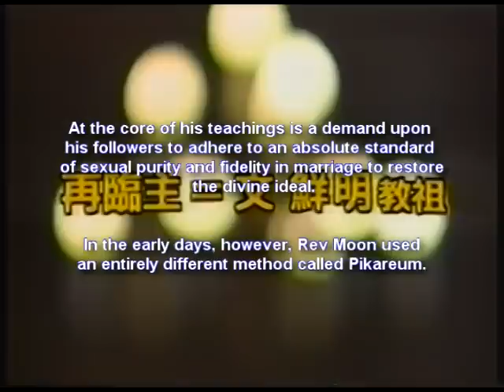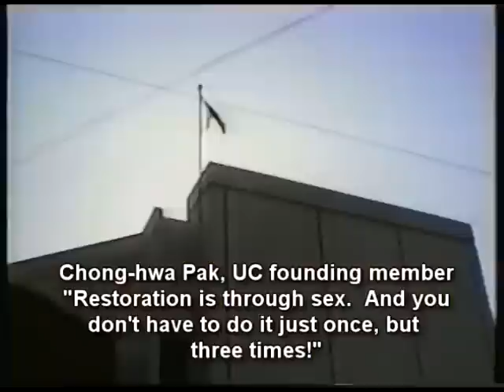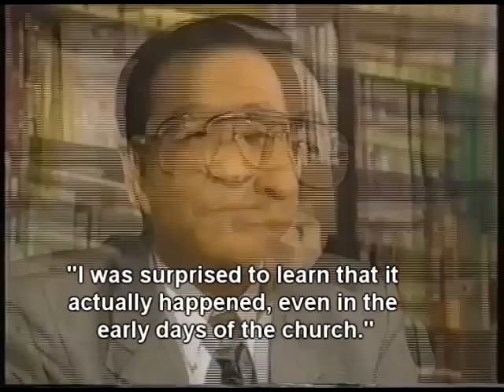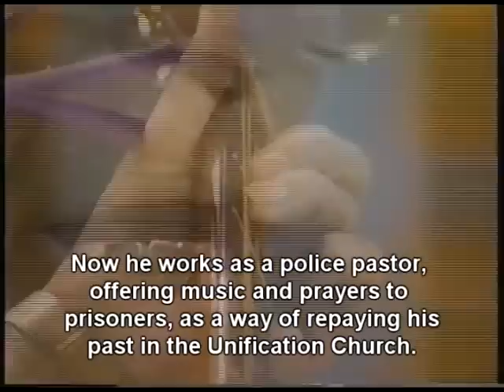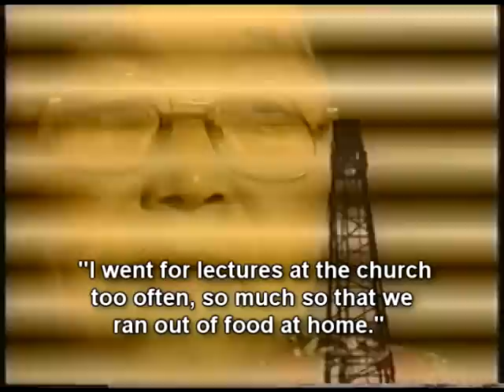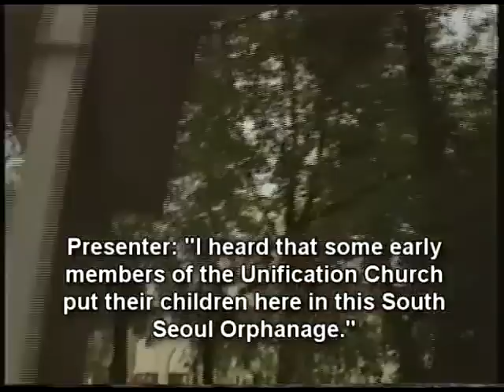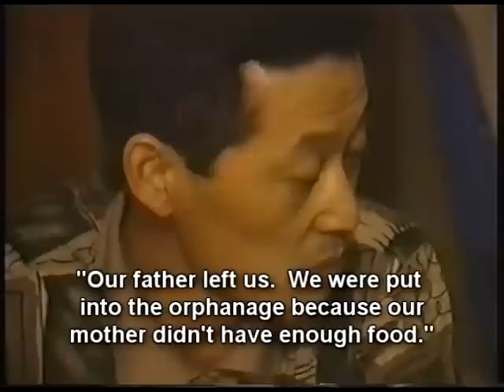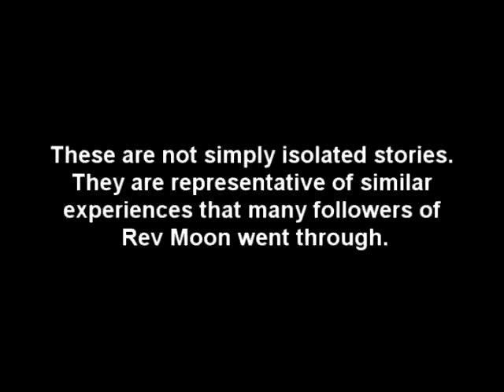Tragedy of the Six Marys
The book "The tragedy of the 6 Marys" was a collaborative effort between some of the earliest followers of Rev Sun Myung Moon, that became apostates and decided to tell the hidden history of the Unification Church. Rev Moon taught the practice of a sexual ritual called pikareum. Rev Moon believed that through a sinless man having sex with another woman, that original sin could be removed and the woman could bear children born without original sin. Rev Moon believes he is that sinless man, and while exact figures are absent, he has certainly cleansed many wombs and fathered more children than he is officially credited.This clip is an excerpt from a Japanese documentary in 1994, interviewing the 5 contributors to the book published the year before in Japan. Mr Chung Hwa Pak later retracted, finding a conflict maybe between his honesty and loyalty. Hyo Min Eu, also interviewed here, said that he and Mr Pak were offered money to recant their claims in the book. Following the retraction by Chung Hwa Pak, Mr Eu arranged for the book to be re-published in Korea avoiding the withdrawn copyrights that Pak owned, by using his own photography rather than the Japanese version. A rough English translation is in circulation online. In this video one of Rev Moons earliest woman followers testifies that Rev Moon practiced the first of 3 ritual sex acts with her. The ritual, over a period of 3 days, is still practiced in the Unification Church in a diluted form, when church members first come together in sexual union, and it is now called "the 3 day ceremony". More about this can be read in Kirsti Nevalainens book "Change of Blood Lineage through Ritual Sex in the Unification Church"